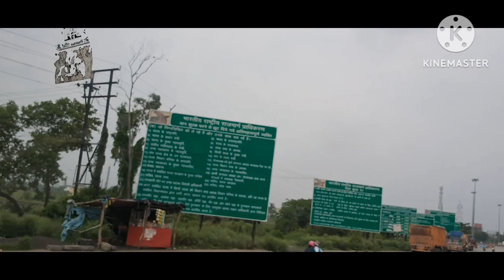कोलकता मे हुआ बारिश 2tirip sipting kiya रात मे निकले दुर्गापुर।।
कोलकता मे हुआ बारिश 2tirip sipting kiya रात मे निकले दुर्गापुर#video bhola driver vlogs।।